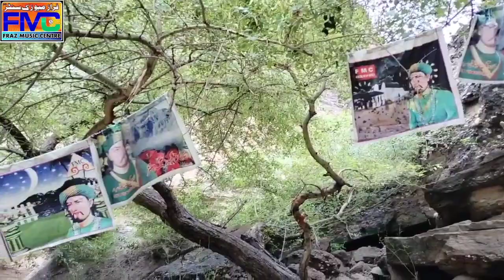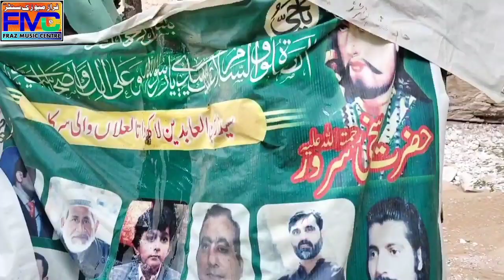hazrat sakhi sarwar k talio ka Bagh Dera ghazi Khan 2022 from fmc Faraz music centre